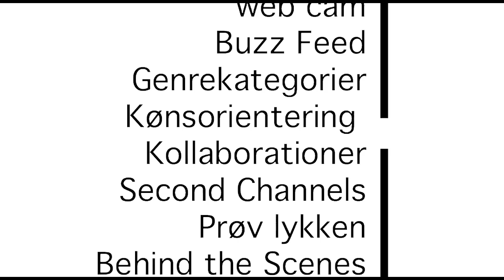Kridthus - Kulturens Forside - workshop 3/3 2012 - Teaser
Byg en ny forside til Aarhus kulturliv

Kulturen skal have en ny forside
Kulturorganisationen Kridthus har de sidste 6 måneder arbejdet på at søsætte et internetværktøj, som kan gøre det lettere at finde kulturarrangementer i Århus og omegn. Vi vil lave en fyldestgørende hjemmeside, hvor du kan søge og finde ud af hvad der sker i byen ud fra specifikke kriterier, så som genre, tid og funktion, find selv på flere. Vi vil bygge management software til at håndtere kulturens bagside. Vi har kontakt til en række kulturudbydere og har ved deres hjælp mulighed for at give et bredt og opdateret udbud.

Men hvad er god kultursøgning?
Kulturelle arrangementer indholder en masse informationer. Men hvilke er brugere interesserede i, hvilke søgekriterier er der brug for og hvordan viser man informationerne bedst? Vi vil med workshoppen "Kulturens forside" prøve at udfordre hvordan vi opfatter og bruger kulturel formidling. Kan man sortere informationer på en ny måde? Har vi brug for andre informationer? Så som, hvad spiser skuespilleren til morgenmad? Hvad synes min moster om en den nye Ib Michael bog? Hvilke koncerter i den kommende uge vil jeg synes om?

Og hvordan ser kultur ud?
Det er muligt at skabe og indhente en masse information om et kulturelt arrangement. Pris, sted, instruktør, personale, anmeldelser, osv. Men hvordan skal visningen af alle disse informationer se ud? Er der forskel på hvordan en bokseturnering og en teaterforestilling skal opstilles? Og kan vi danne en ramme, der kan rumme alle former for kulturelle arrangementer?

Vi laver en workshop
Vi laver derfor en workshop, så vi kan debattere og måske svare på nogle af disse spørgsmål. Vi vil gerne invitere alle der kunne have interesse i at påvirke visningen af kultuen på online medier. Om man så synes det er spændende at arbejde med design, medier, kodning, formidling eller debattere kultur.

Formål og formåen
Formålet med vores workshop er at udvikle og udfordre, hvordan kulturen ser ud på internettet. Al den viden vi får vil vi bruge til at danne en kulturportal, der kan samle og formidle alle kulturelle arrangementer i Aarhus. Vi vil også gerne være med til at skabe et marked og en konkurrence for visning af kultur online. Så alle er velkomne til at udvikle på de idéer, der fås på dagen.